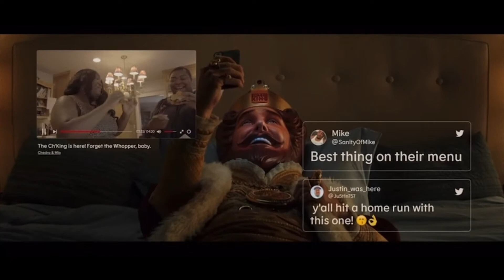Burger King new Ch'king review!!!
Follow up on review- The next morning my stomach felt terrible and I felt sick for like a couple hours! My review score in the video was 8.5 but the events that happened to me the score is gonna get bumped down to a 6!